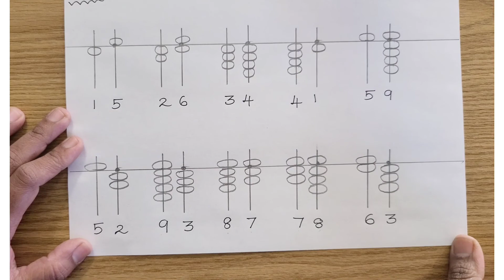Abacus Activity Sheet - 11 | Kids Abacus | abacus tutorial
🙏 Support Us:
If you found this video helpful, consider supporting us by liking the video, sharing it with your friends, and spreading the knowledge. Your support keeps us motivated to create more valuable content for you!

We appreciate your time and interest in our content.
for kids
abacus for kids level 1
Abacus for kids in tamil
adding 2 digit numbers using abacus in tamil
addition in abacus in tamil
Abacus in tamil
learn abacus tutorial
Abacus tutorial
abacus classes
abacus addition
abacus training
Abacus level 2
abacus learning
Abacus classes
abacus level 1 Abacus work sheet
Abacus class in Tamil
Abacus Activities
Daily practice sheet
Beginning level Abacus work sheets
abacus basics
learn abacus
abacus tutorial
abacus counting
how to use an abacus
abacus training
abacus math
abacus tutorial
abacus training
learn abacus tutorial
abacus tutorial for beginners
abacus maths
abacus learning
abacus formulas
abcus key
abacus classes

Learn Abacus
Abacus Training
Abacus Classes
Abacus for Kids
Abacus Instruction
Abacus Techniques
Abacus Practice
Abacus Skills
Abacus Education
Abacus Math
Abacus Calculation
Abacus Tools
Abacus Learning Resources
Abacus Flashcards
Abacus Worksheets
Abacus Activities
Abacus Exercises
Abacus Games
Abacus Benefits
Abacus Challenge
Abacus Q&A